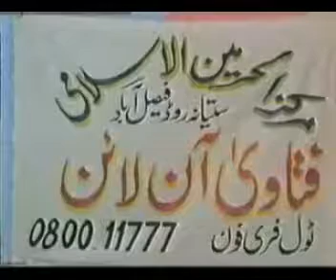FATAWA ONLINE 19 01 2006